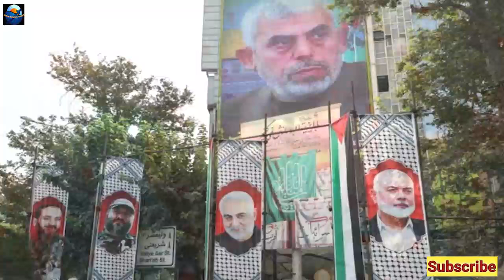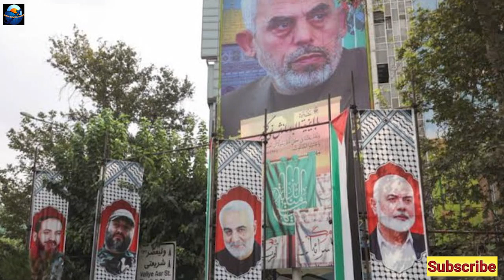Russian Roadmap Aaya Samne